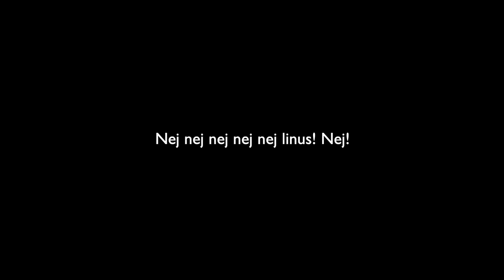BLIR DASKAD PÅ PINCHOS!!!! (omg) | VLOG² 149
DAGENS VLOGG: Stress, stress, stress rivstartar denna dag. Jag, Hanna, Leo och Valdine ska åka till Enköping och se Hannas nya hem. Vi käkar på Pinchos och vägen dig blir äventyrlig. Ojojoj vad det händer grejer. Visar även upp lite kläder jag har köpt ifrån butiken Bershka, nej men snälla vad bra kläder dem har! Tillbaka till Pinchos, det sker en sak som inte var menat... Omogna och daskning står i fokus! 🧞‍♂️

|  V L O G  1 4 9  ™